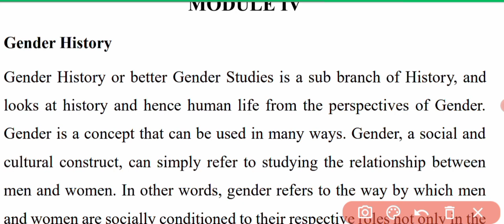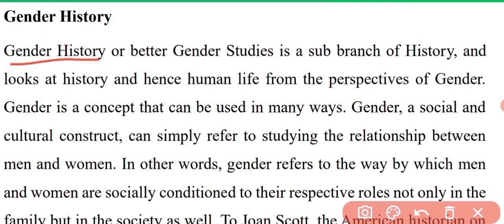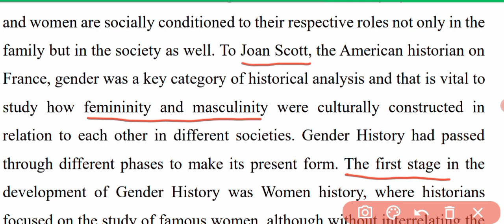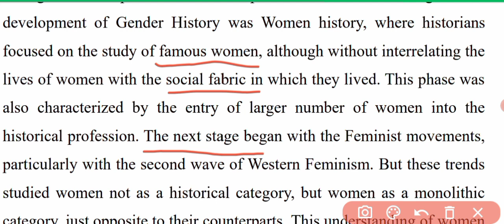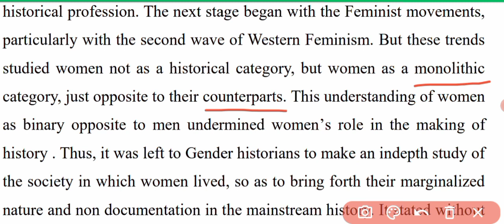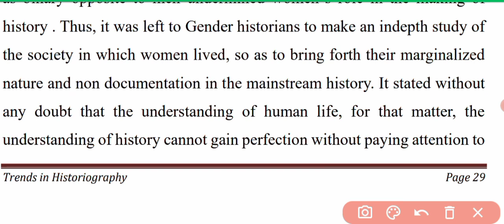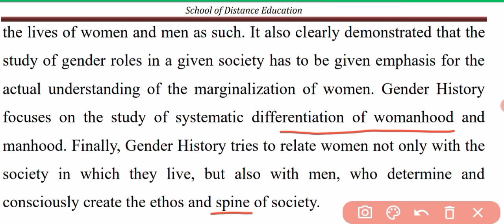Trends in historiography/Gender History/1st sem/1st BA History/4th module/Calicut University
Trends in historiography
Topic:Gender History
1st sem
1st BA History
Module 4
Calicut University